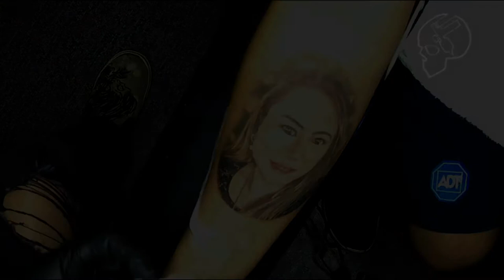COLORED PORTRAIT TATTOO TIME LAPSE